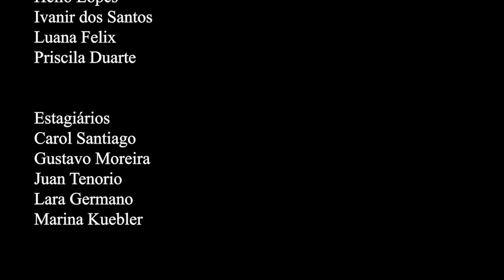Rio em Foco - Agenda de Futuro - capítulo 15 - Bloco 4